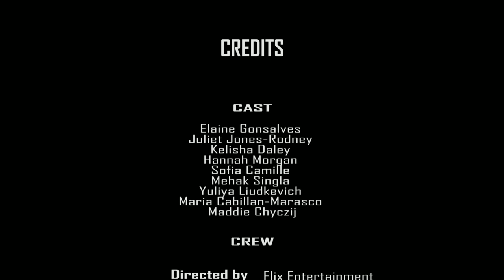Tosin Ajogbeje - ‘The Ideal Female’ (It is Not a Kardashian Problem, It is a Societal Problem)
Tosin Ajogbeje's submissions from the 2019 Button Poetry video contest.